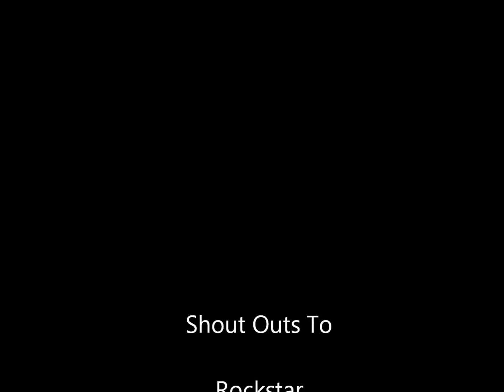Spirit Mountain Downhill MTB, Blaster and Smorgasborg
Spirit Mountain Adventure Park, Downhill MTB, Duluth, Mn 9/14/13
On a Salsa Mukluk Fatbike(with too much air pressure for this run thats for sure).